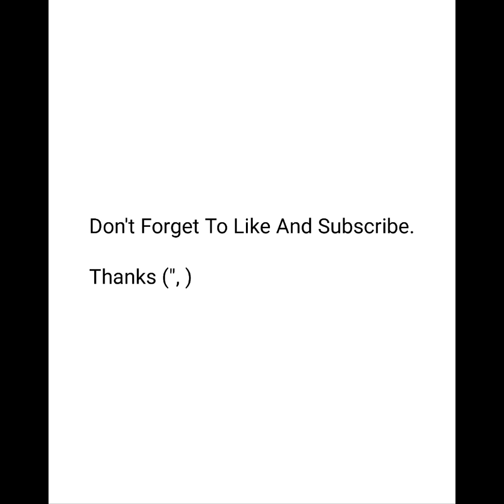Street Photography by Cyeesoso Lin.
Cyeesoso Lin is a photographer based in Taiwan.